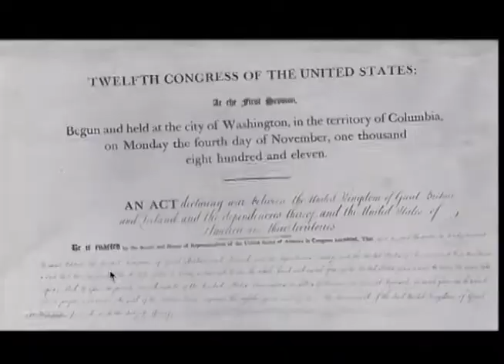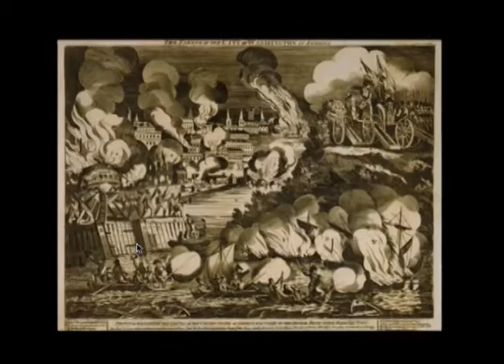The War of 1812: The Natchez Trace and Franklin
The War of 1812: The Natchez Trace and Franklin. Presented by the Williamson County Public Library.